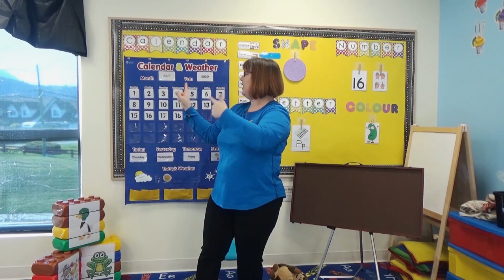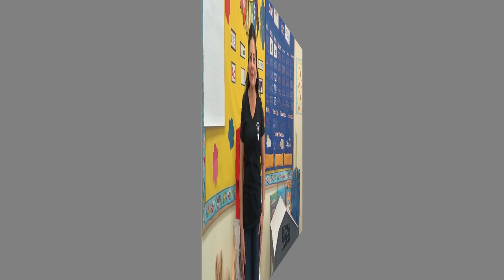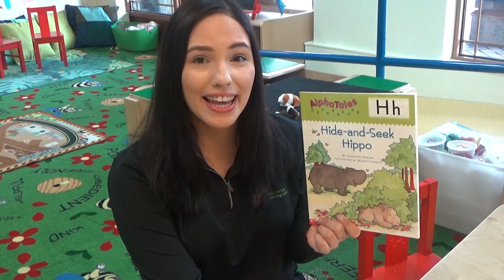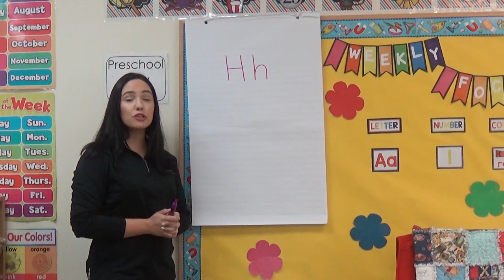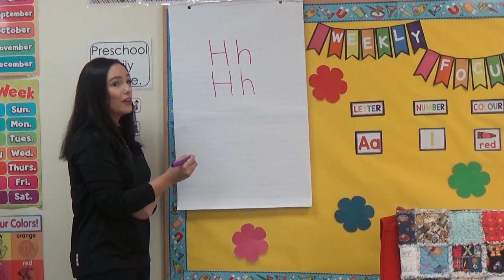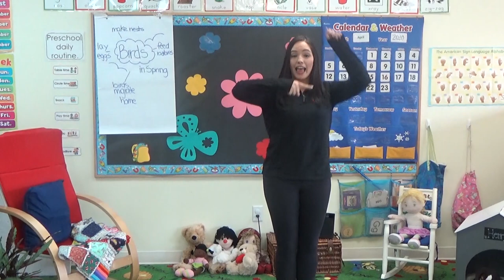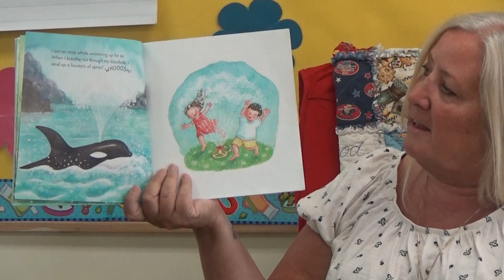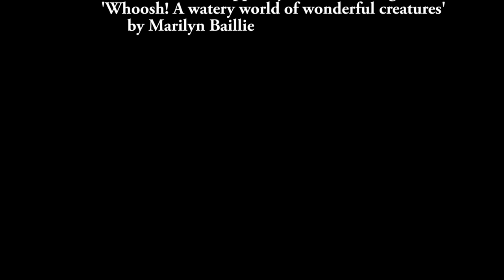Watch, Learn, Grow Episode #26 Thursday June 4th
What items around YOUR house can you find that start with the letter Hh?

*Creative Kids does not own the right to any of the songs or books used in today's episode*